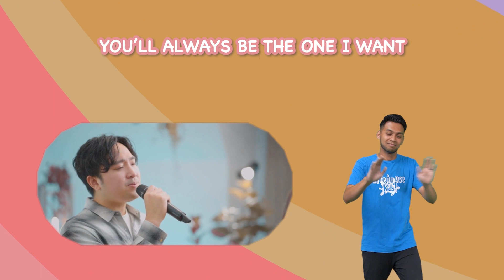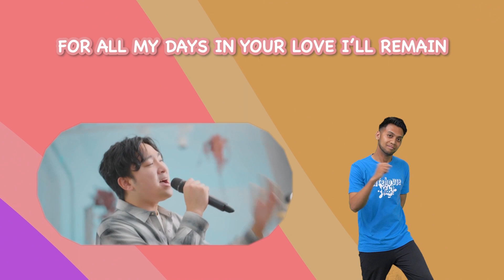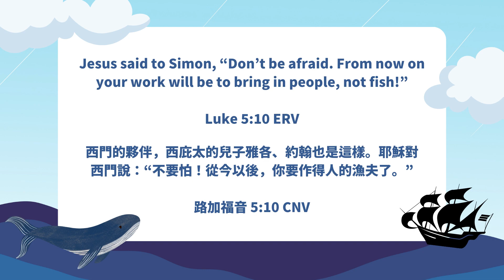Jesus Calls Peter // Lifehouse Kids Hong Kong 【ENG】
＊Kids Worship
＊Bible Story
＊Activity

00:00 - Welcome | 歡迎
00:37 - Worship Song | 敬拜 [Revival]
02:11 - Worship Song | 敬拜 [Remain]
03:42 - Today’s Scripture | 今日經文
04:01 - Prayer | 禱告
04:22 - Message | 信息 (Jesus Calls Peter 耶穌呼叫彼得)
09:41 - Chat with People around us | 與周圍的人討論一下
10:06 - Craft Time | 手工時間